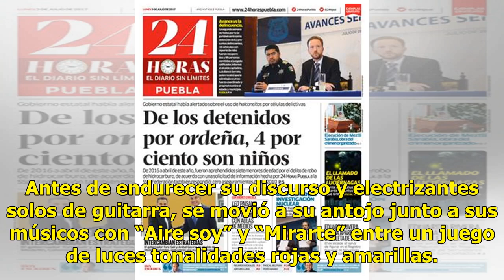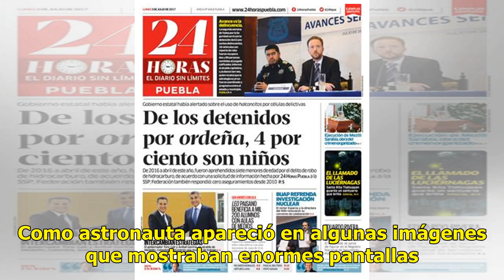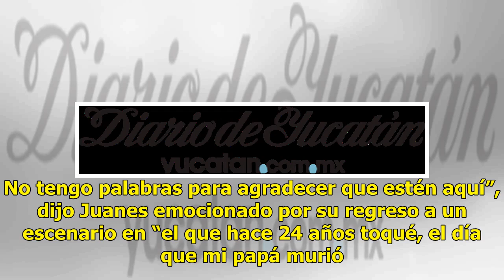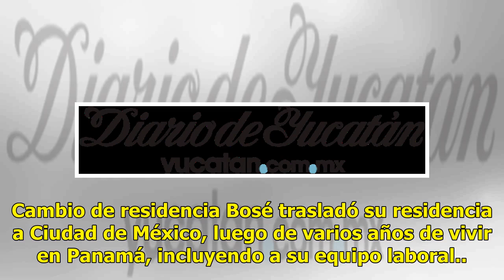Vibran en Medellín - El Diario de Yucatán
Juanes y Miguel Bosé ofrecen sus éxitos y discursos MEDELLÍN (EFE).— Miguel Bosé y Juanes protagonizaron en Medellín un concierto vibrante y cargado de recuerdos, que los reencontró con un público que coincidió con sus reflexiones. Bosé fue el primero en salir al escenario con un desfile coqueto y a...